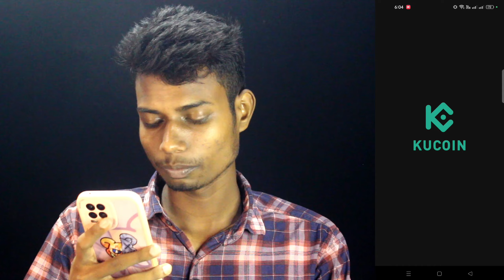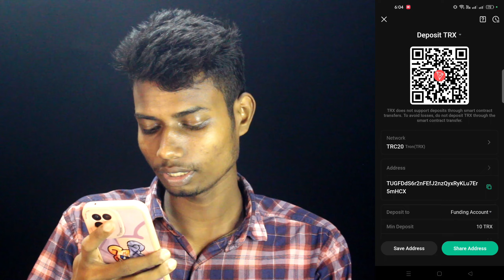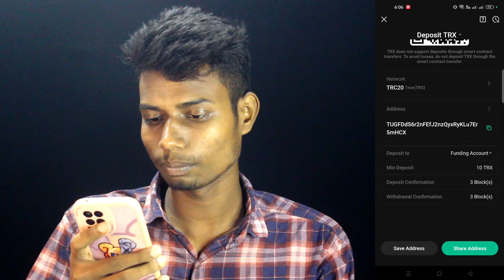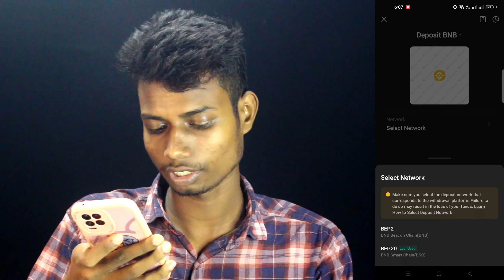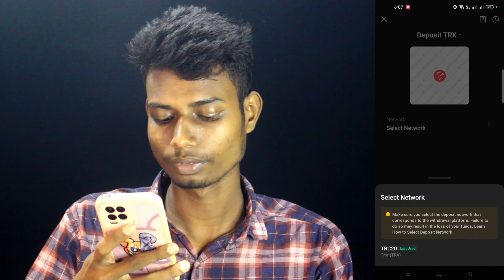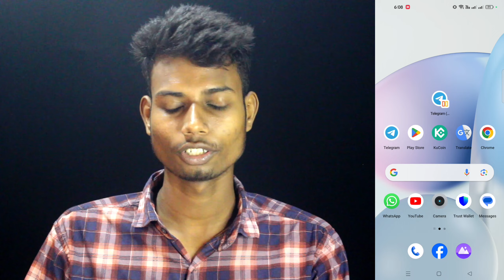KuCoin App এ TRX ডিপোজিট করার আগে ভিডিওটা দেখুন | KuCoin App deposit the problem